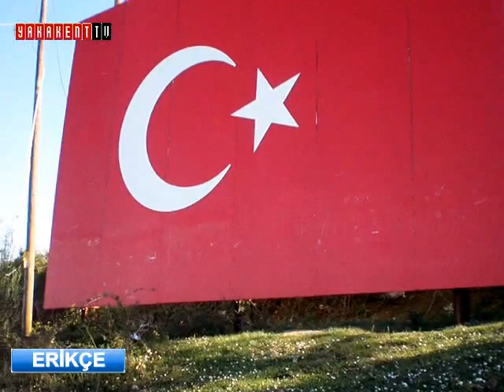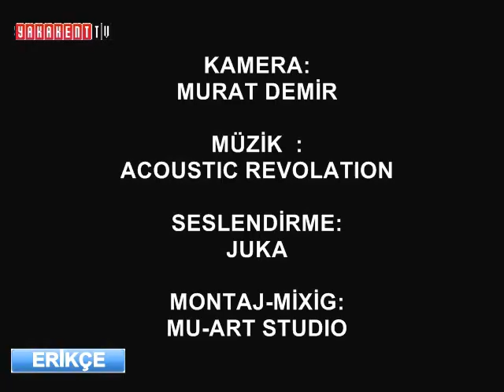yakakenttv Erikçe Mahallesi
Samsunun en şirin ilçesi Yakakentin bir mahallesi olan Erikçe ve Bayraktepe ye yürüyüş..